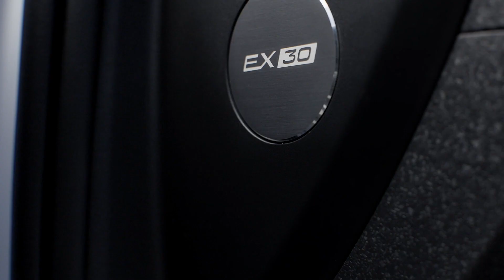The fully electric Volvo EX30 Interior Design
Sometimes, first impressions can be misleading. Yes, the new Volvo EX30 is our smallest SUV to date. And yes, it comes at an attractive price. But it can have an oversized impact, representing one of our biggest business opportunities in the coming years.

Already by mid-decade, we aim for half of our global sales volumes to consist of fully electric cars and to reach an operating profit margin of 8-10 percent. By 2030, we plan to sell only fully electric models.

We expect the EX30 to be one of our best-selling models in coming years as we work towards those ambitions, and it will significantly contribute to our growth and profitability objectives.

With the Volvo EX30, we enter a new and fast-growing segment for our brand. There is a growing demand from consumers globally for small, fully electric premium SUVs. For example, many people living in the city are looking for a car that brings convenience and allows them to commute to work and get around, while doing so in a way that reflects who they are.

The EX30 is also designed to be as safe as you’d expect from a Volvo car and aims to look after both you and others in hectic urban environments. For example, it includes a special safety feature for bikes that helps to prevent so-called ‘dooring’ accidents, by alerting you when you are about to open your door in front of a cyclist, scooter or runner. State-of-the-art protective safety tech further illustrates how we’ve applied our high safety standards to the EX30.